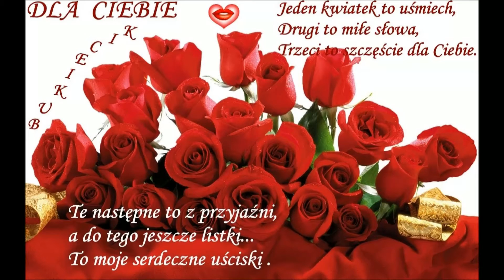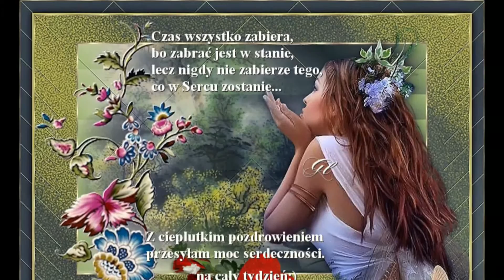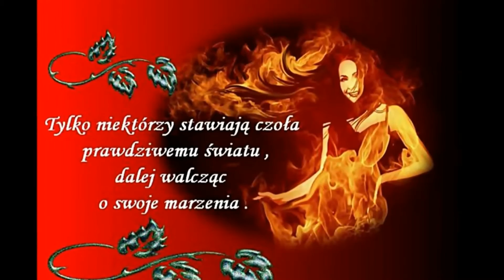DLACZEGO TO TAK